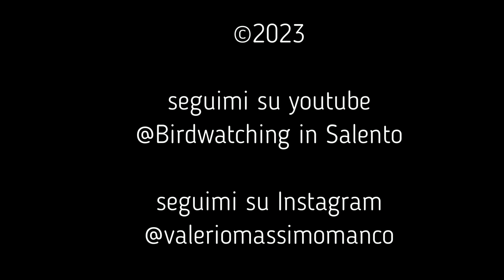Quaderni di Birdwatching : Aspettando la primavera...(ep.3)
Ho girato queste clip durante una meravigliosa domenica di aprile nel 2021...durante la primavera tantissime specie passano qui in Salento, e passare una giornata così, con tutti questi avvistamenti, è qualcosa di indimenticabile.

Clip girate con Nikon Coolpix A1000

la mia attrezzatura attuale:
SonyAlpha 68 con Sigma 400mm f 5,6
Panasonic Lumix tz80
Binocolo Nikon Action 10x50
Treppiedi AmzDeal Az-09

Sono un appassionato di fotografia, se ti va seguimi anche sul mio profilo Instagram